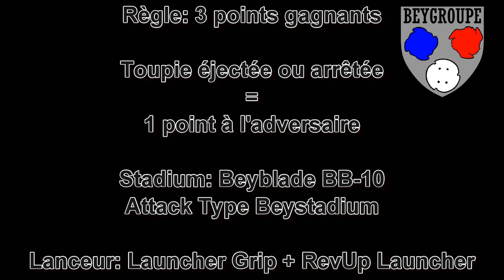Beybattle 4D: Beat Lynx TH170WD VS Kreis Cygnus 145WD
Aujourd'hui, on retourne à la génération 4D avec des toupies toutes deux équipées de WD, mais surtout qu'on a reçu très récemment : Beat Lynx affronte Kreis Cygnus dans le BB-10!

Le meilleur magasin en ligne pour avoir les toutes dernières Beyblade rapidement et de manière sécurisée: c'est